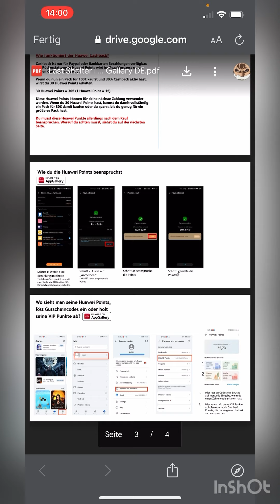LSS - Hopeness Lab - Attribute vom Techniker rekonstruieren… Kommt was gutes bei raus??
Jeder der dem Discord beitritt und AppGalleryLucas#5916  "Sharifbanger" schreibt, erhält als Belohnung Huawei Points 🙂

Lade dir anschließend HMS Core herunter und erstell dir eine Huawei ID